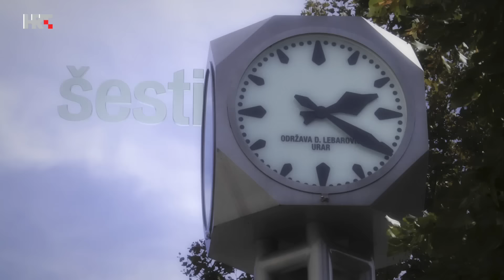Peti dan: Rat i mir; zločin i kazna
Nove teme su teme 'Rat i mir' i 'Zločin i kazna'. Uz moderatoricu i urednicu Gabrijelu Perišić, komentatori su Petar Mitrikeski, Aleksandar Musić, Marijana Bijelić i Matija Štahan.